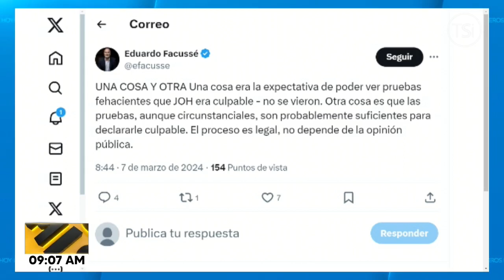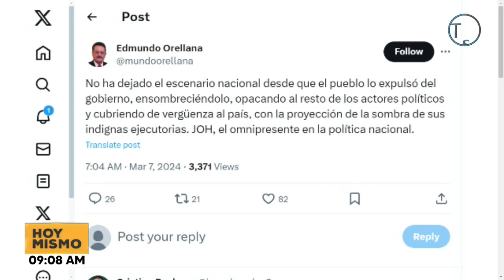Reacciones sobre el juicio histórico contra el expresidente hondureño Juan Orlando Hernández